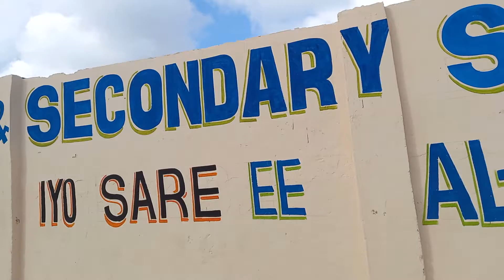28 June 2021